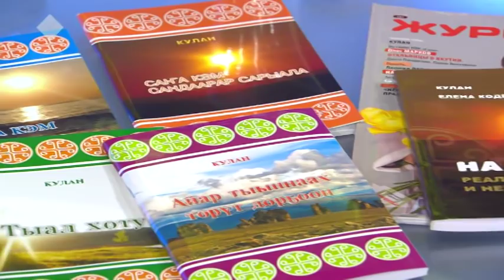Сэһэн сирэ (20.03.2019)